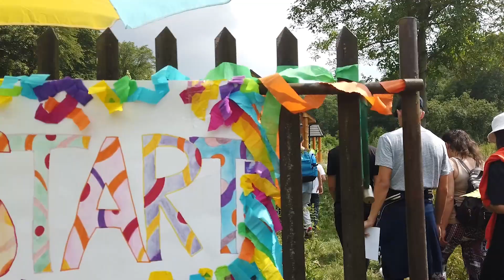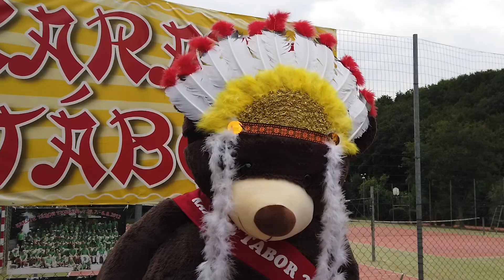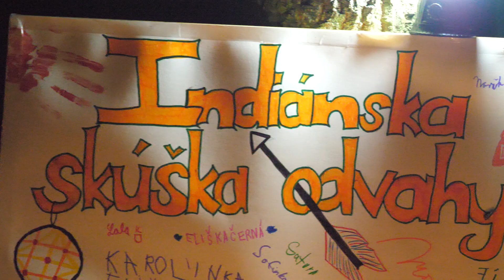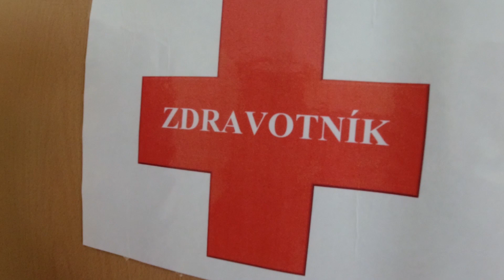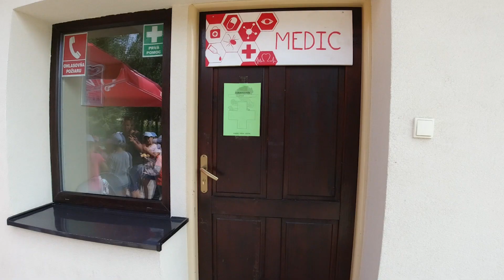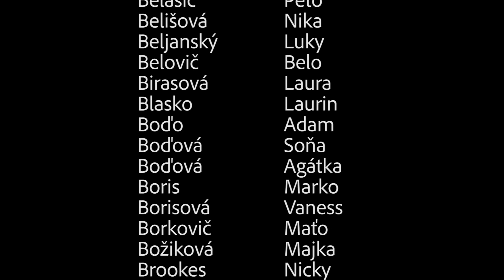KARATE TABOR 2019